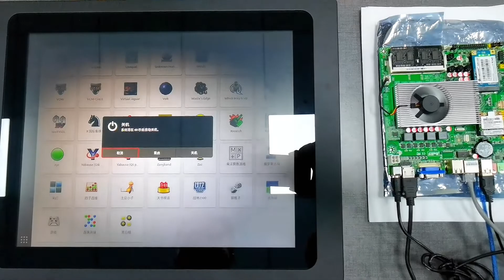Industrial Touch Screen Linux Android Embedded Panel PC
High Performance Ip65 All In One Waterproof Fanless Wall Mounted Desktop Industrial Touch Screen Linux Android Embedded Panel PC